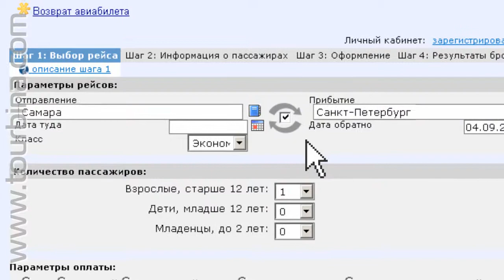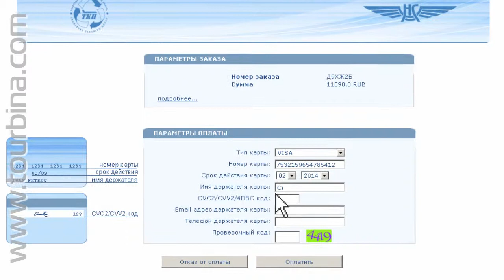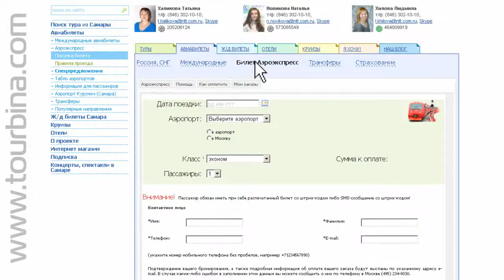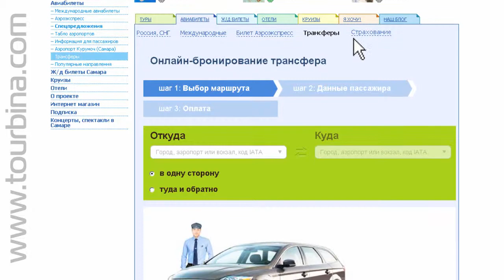ТУРБИНА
Идея и продакшн - рекламное агентство "Время".